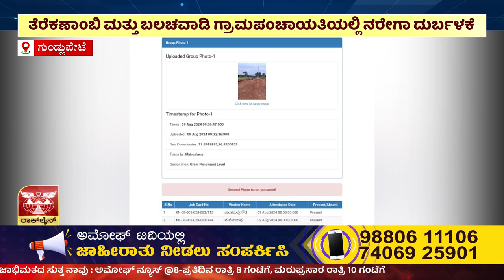ಅಮೋಘ್ ನ್ಯೂಸ್ | Amoggh T.V | @8PM | 05-10-2024